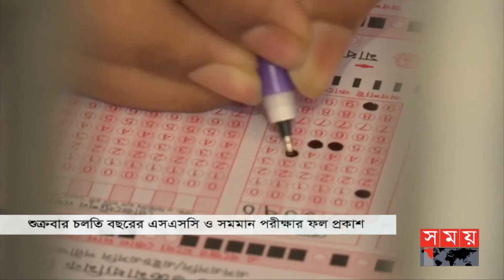আজ এসএসসি ও সমমান পরীক্ষার ফল প্রকাশ | SSC Exam Result 2023 | Somoy TV